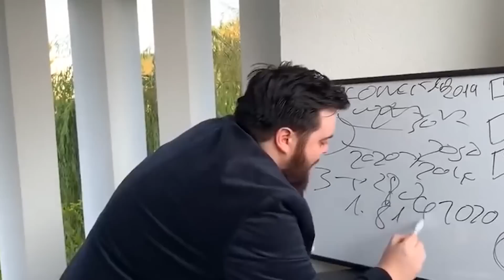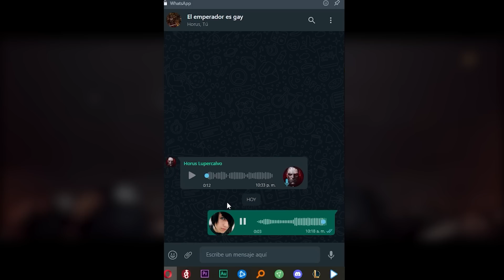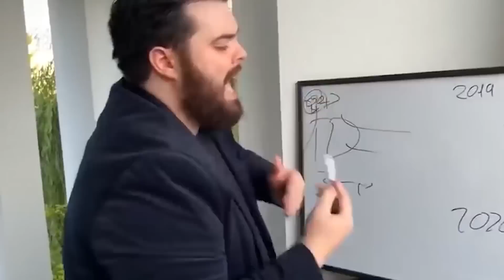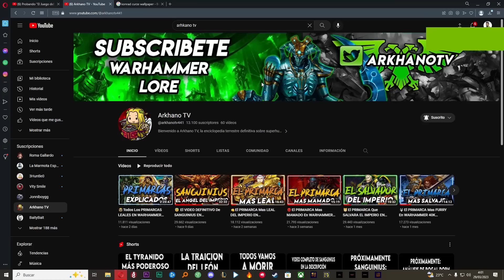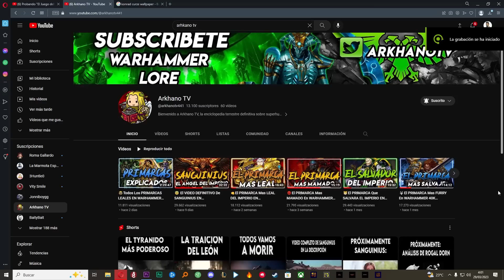🦇El PRIMARCA MAS CREEPY EN WARHAMMER 40K EXPLICADO (Konrad Curze)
EL SEÑOOOOOOOOR DE LA NOCHEEEEEEE. MITAD HOMBRE MITAD ANIMAL. EL SEÑORRR DE LA NOCHEEEE. Subscribete para mas contenido warhammero y para que Konrad no te visite por las noches